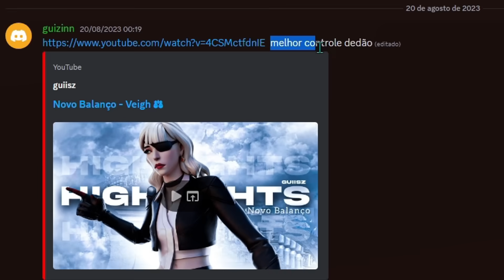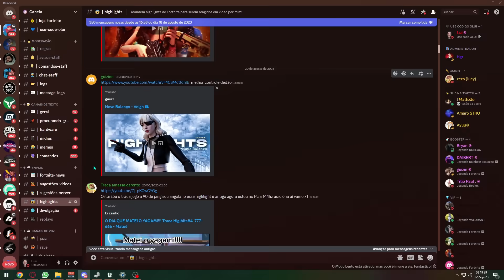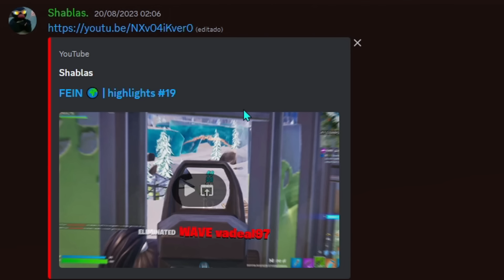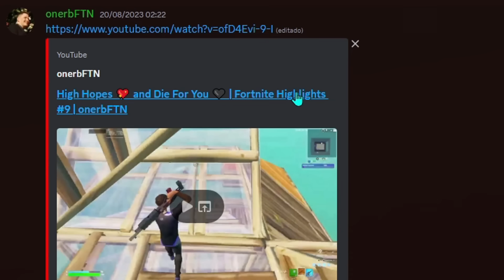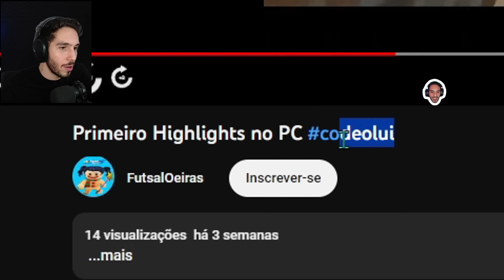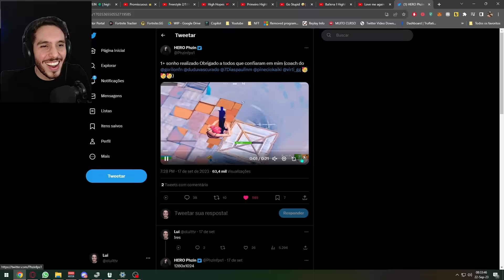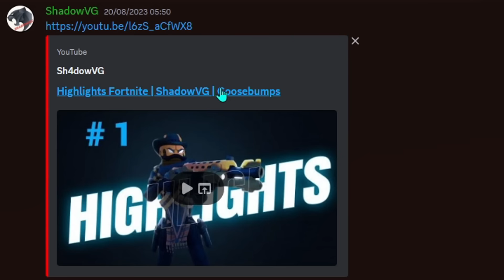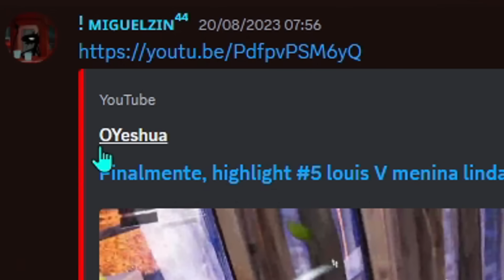Reagindo aos HIGHLIGHTS dos inscritos (ou quase isso) 🥵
Meus mapas:
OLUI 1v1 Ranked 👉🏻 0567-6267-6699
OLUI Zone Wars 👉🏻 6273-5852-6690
OLUI 1v1 Sem Lag 👉🏻 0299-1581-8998
OLUI Box ONLY 200 👉🏻 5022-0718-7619

🖥 Meu Setup 🖥

Placa de Vídeo ➡ RTX 4070 Ti Ex Galax